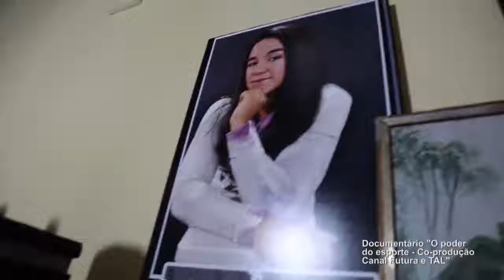EDNA SANTINI | RUGBY | Gente do Esporte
Programa de entrevista com esportistas joseenses, conduzido por Daniel Mello. Conheça agora um pouco mais sobre a trajetória da jogadora de rugby Edna Santini.